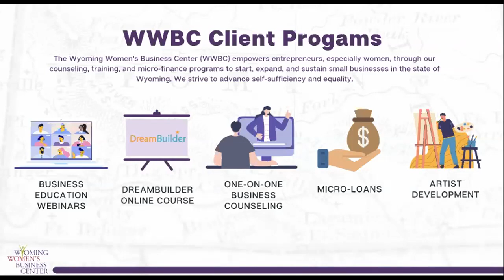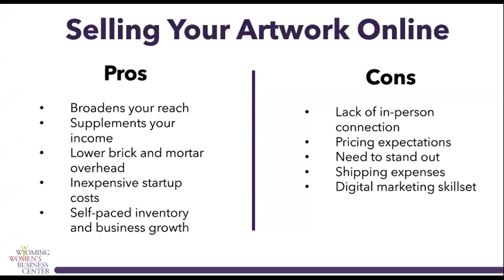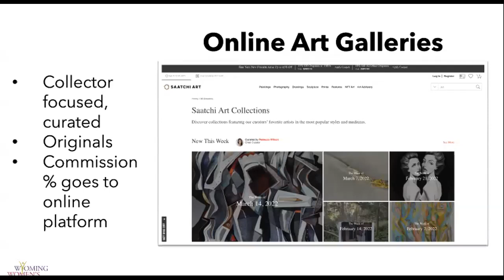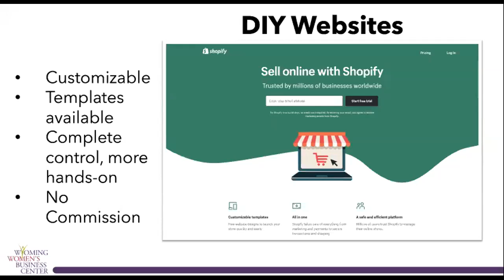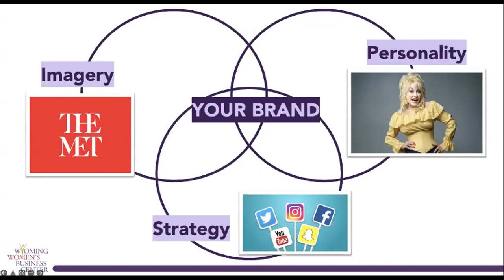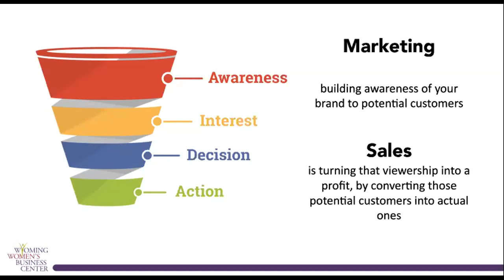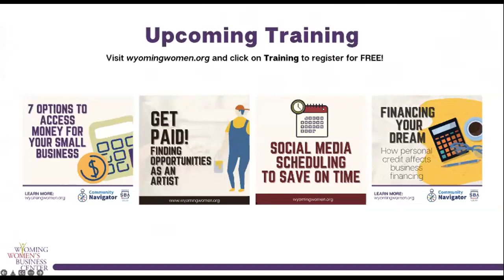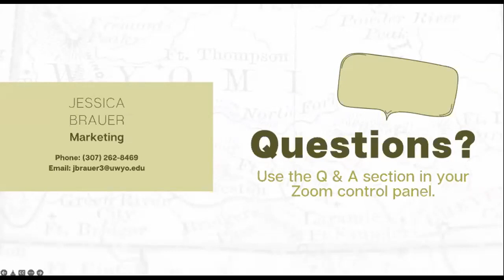Elevating Your Artwork Sales Online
Join us to learn how to optimize your artwork sales with social media, email marketing, website design, and more. Whether you’re curious to launch an online shop or interested in polishing your strategy for your existing platform, join us for a free, 30-minute discussion of best practices for reaching more customers and elevating your sales!